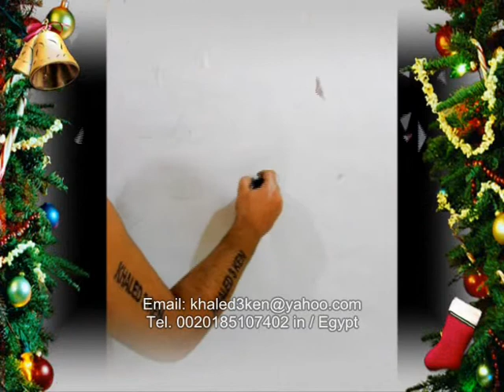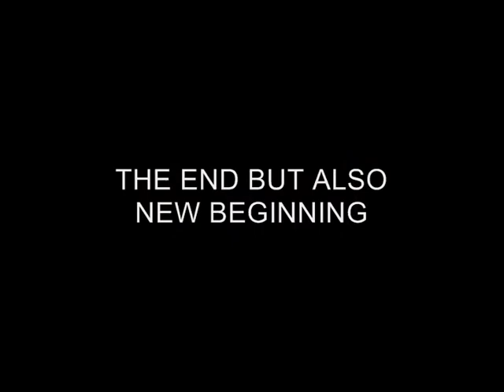PORTRAIT DRAWING GINA LOLLOBRIGIDA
KHALED3KEN LIVE ART TEACHER ART GINA LOLOBRIGIDA ITALIA FILSTAR  PHOTOGRAPHER KHALED ABD EL KARIM